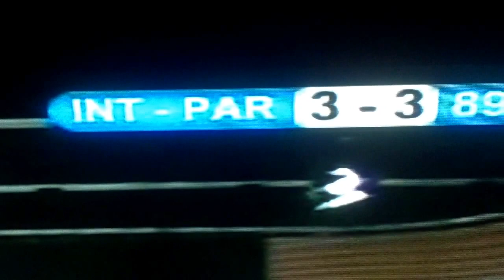OG Video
Inter - Parma 3 - 3 Highlights 8 Dicembre 2013 Tutti i Gol 8/12/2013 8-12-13 goal goals palacio doppietta giornata serie a campionato domenica pareggio azioni momenti salienti